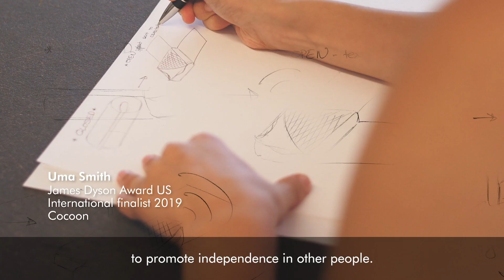International top 20 female engineers 2019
This year the James Dyson Award has had its highest number of female entrants in its fifteen year history. For the first time the Top 20 shortlist is 50% female, who demonstrate determination to improve lives through genius applications of science and technology